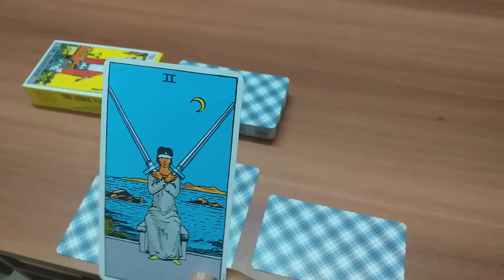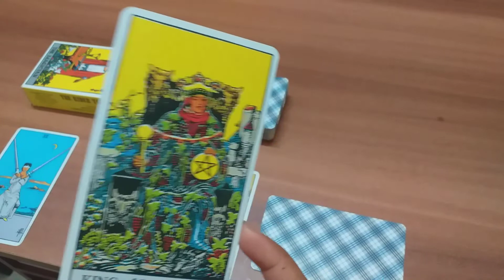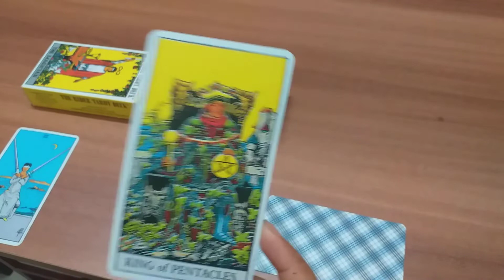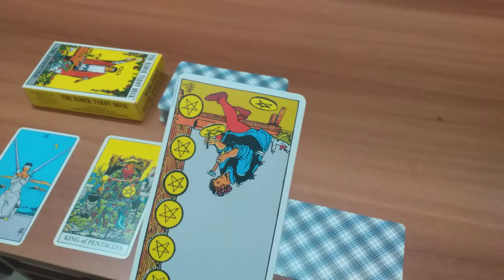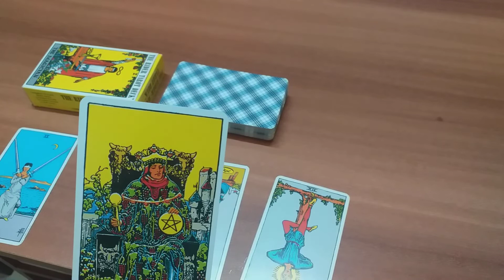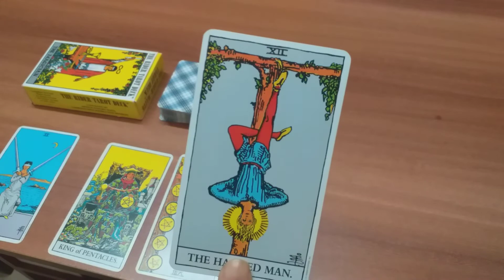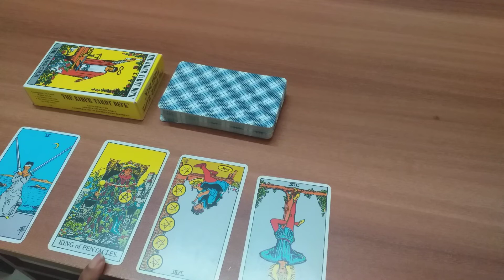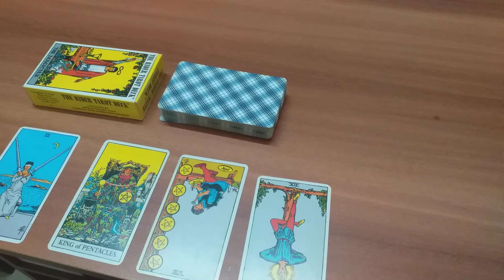VIRGO November 2019 (YOU ARE MEANT TO WATCH THIS !!!)